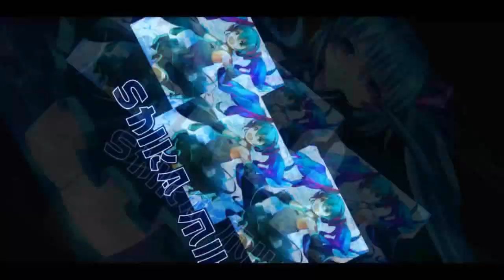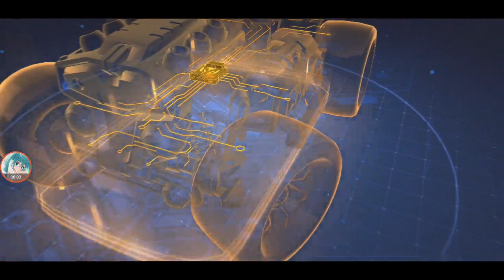Best A Car In PC - Best Free Car In Mobile - Review Renault 【QQ Speed Mobile】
the top 1 A car in QQ Speed PC is now top free A car?